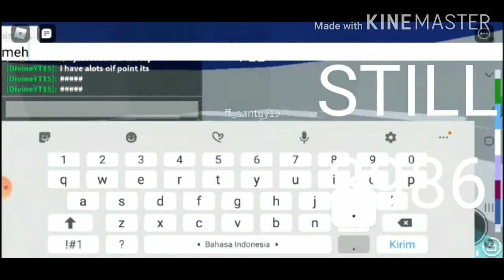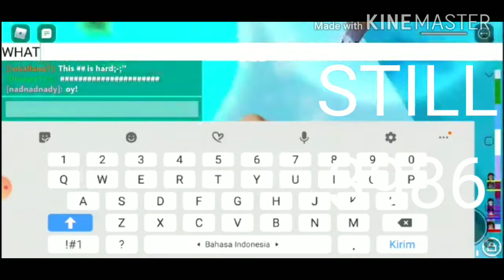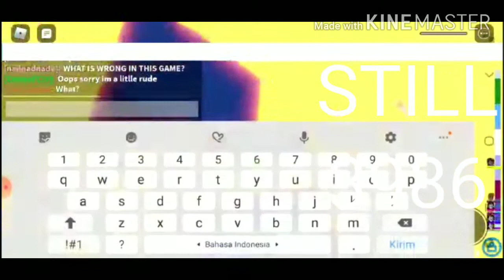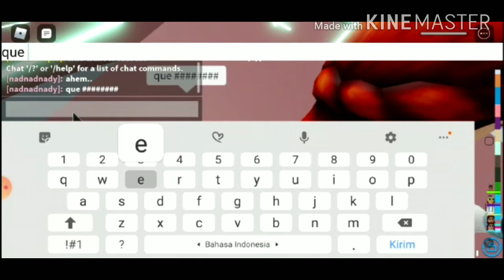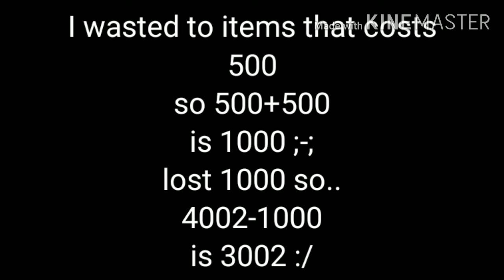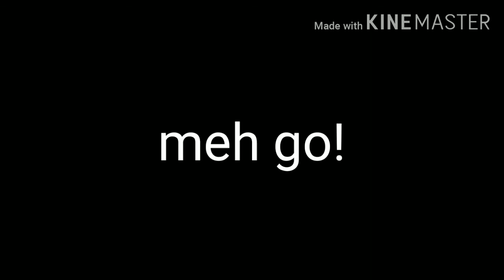Reaching 4000 credits- (Toh) ;-;